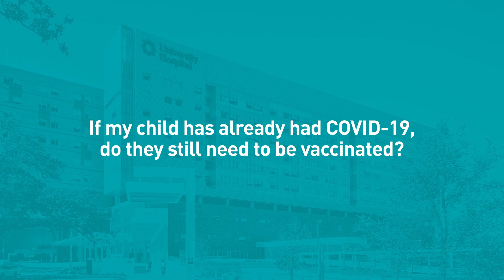COVID-19 Update: Children and COVID-19 Vaccines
► Yes, your child should get a COVID-19 vaccine booster if they are eligible, and no, it won’t affect their future fertility. Dr. Mandie Svatek sorts through myths and worries about COVID-19 vaccines for children.

00:00 - I thought children couldn’t catch COVID-19, so why should they get vaccinated?
00:35 - If my child has already had COVID-19, do they still need to be vaccinated?
01:07 - Will the COVID-19 vaccine protect my child against future variants?
01:46 - What kind of side effects could my child have from the COVID-19 vaccine and how should we treat them?
02:33 - Why is it important for children to receive their COVID-19 booster?
03:08 - Could vaccinating my child before they reach puberty affect their development or future fertility?
03:39 - Can my child receive other vaccinations when they get their COVID-19 vaccine?